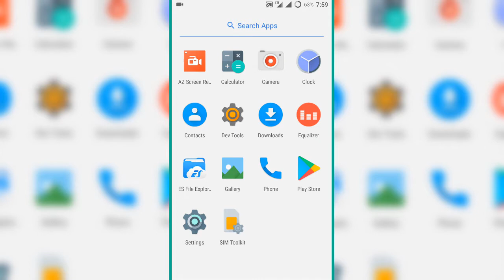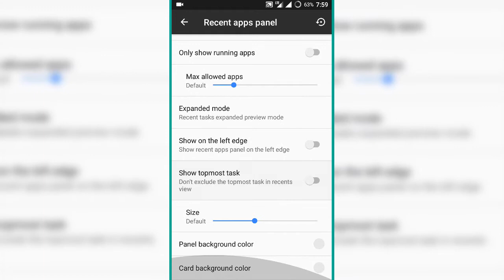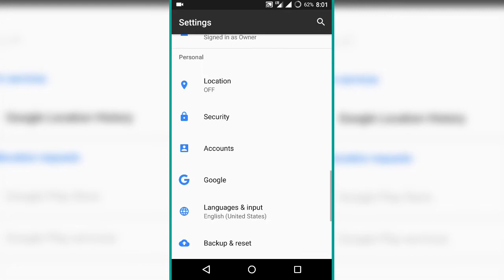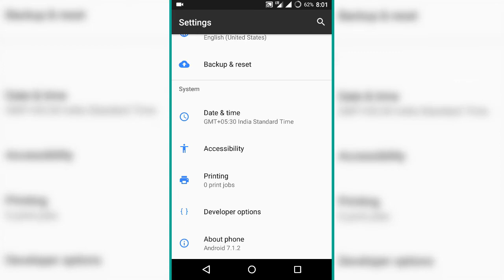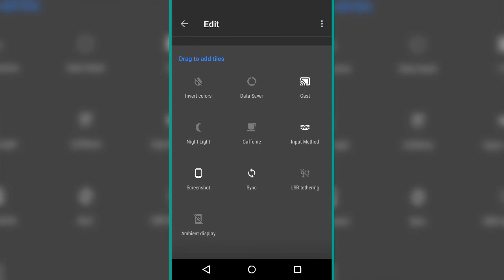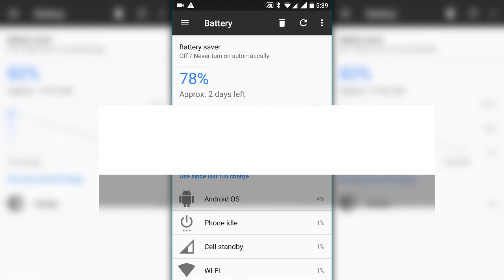Slim ROM Review | Pros and Cons Explained.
This is Slim ROM Review Video, I've Showed How It Looks Like and Advantages (Pros), Disadvantages (Cons) and Battery Test etc. Is it Fully Customizable?. Watch This Full Video to Know More about it.